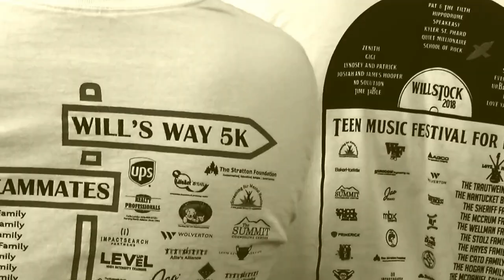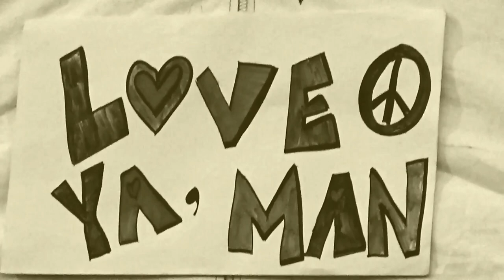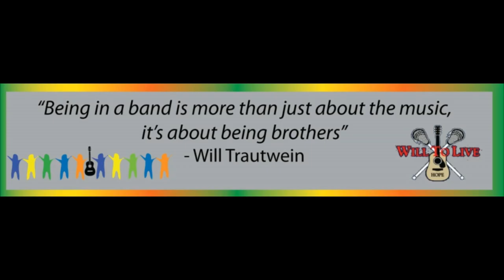WILLSTOCK 18 The Show!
HIghlights from the 8th annual WILLSTOCK Teen Music Festival - held at Northview High in Johns Creek, GA.  over 850 paid attendees helped raise over $43k for the Will To Live Foundation to help raise the awareness of teen suicide in our communities.  17 high school and college bands entertained the crowd from 6-10pm on Sat 9/8 to kick of National Suicide Awareness Week in America

The Song Cooperation is written and performed by JESTER of Athens, GA